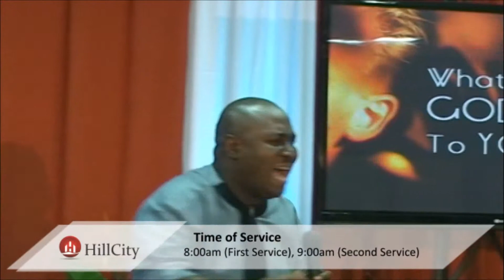What is God Saying to You Now (2)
Pastor Segun here Proffers an answer to the question: "How can I be sure this is God speaking to me?" He says that God's spoken word will never contradict His written word.